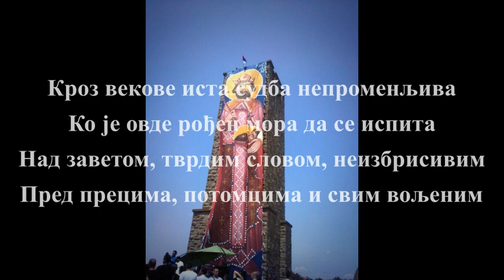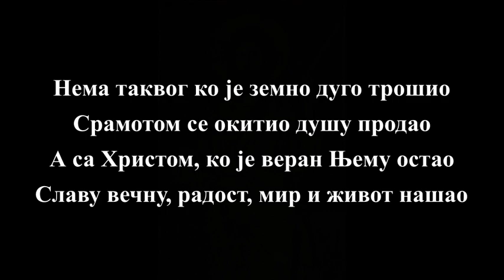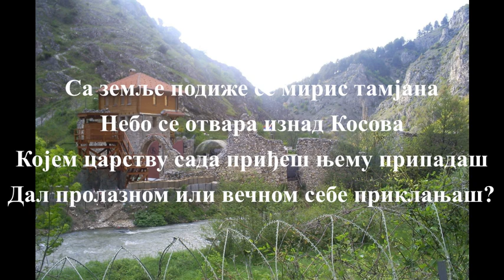Изнад Косова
Текст и музика: Огњен Станковић